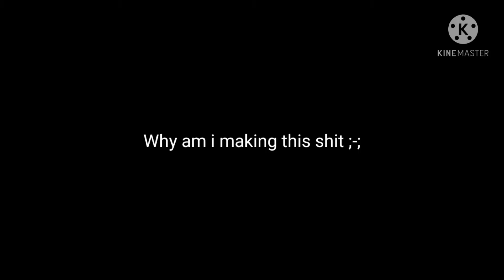This video was cringe